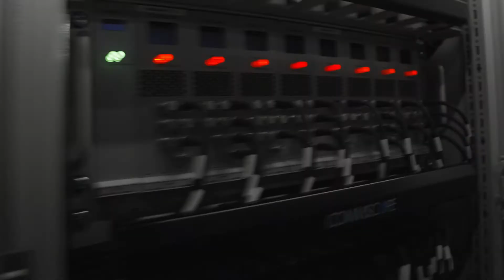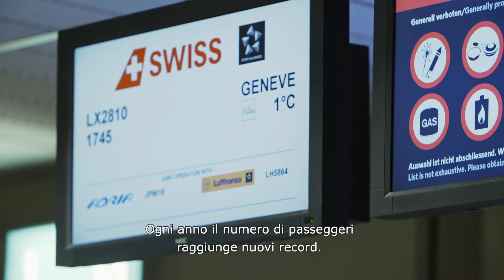Flughafen Zürich AG si affida a Sunrise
Sunrise ha il compito di assicurare la comunicazione mobile all’aeroporto di Zurigo e mette a disposizione le infrastrutture necessarie per farlo. Andreas Wolf, direttore di Sunrise per i clienti strategici, spiega in questo video in che modo Sunrise permetta ai passeggeri di controllare le proprie e-mail e contattare i loro cari non appena atterrati.